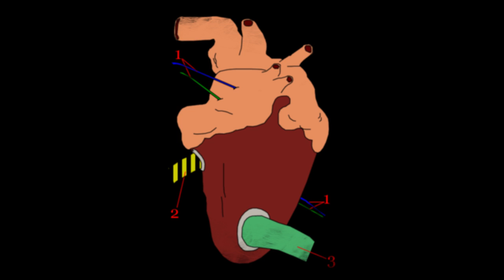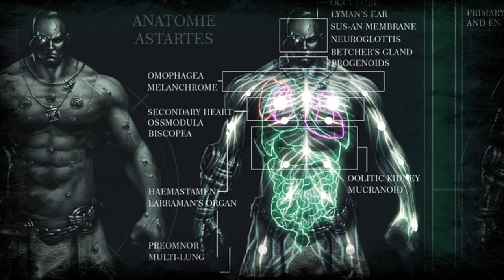IMPLANTES DE LOS MARINES ESPACIALES - BITSW40K (LORE/TRASFONDO/HISTORIA)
Compañeros Warhammeros, engendros y gente que viene nueval al canal. Hoy te hablo sobre los implantes que lleva dentro de su organismo un Marine Espacial y que lo hacen ser lo que es: un Semidios de la guerra que es excesivamente difícil de asesinar, sobre todo si eres un humano normal.

¿Te gustaría donarme algo porque me amas? ¡Click aquí!